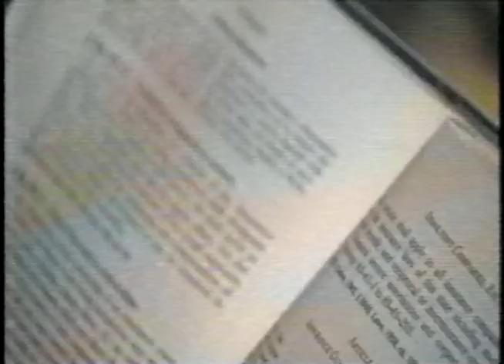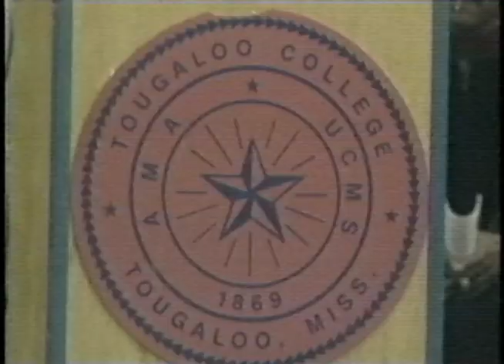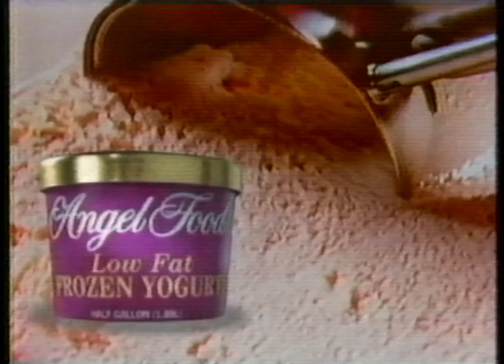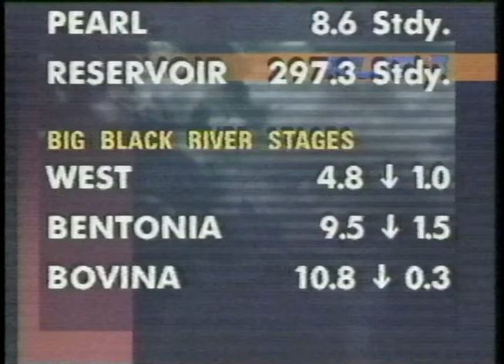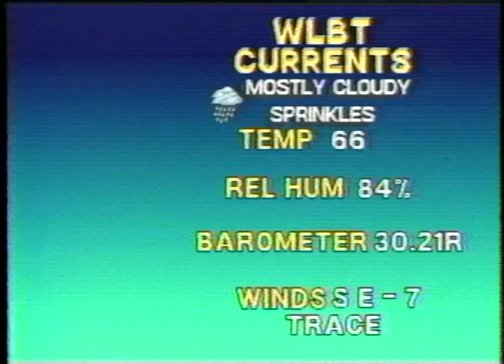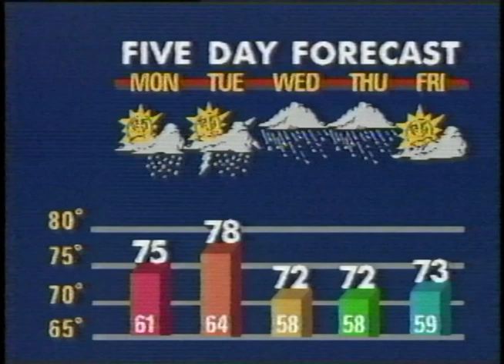1994 October 16 WLBT News with Greg Phillips